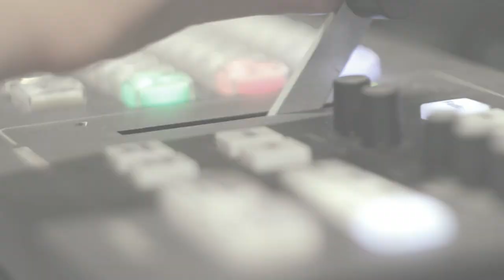Який сценарій використає Зеленський, аби втриматись при владі | 2 грудня, о 19:15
💥Дроздов, Фаріон, Юринець про прямі переговори з Путіним. Зеленський, звертаючись до депутатів зі щорічним посланням, заявив, що ми не зможемо зупинити війну без перемовин з Росією. Та чи варто домовлятись з ворогом і на яких умовах? Який сценарій використає Зеленський, аби втриматись при владі, зважаючи на те, що рейтинги “Слуги народу” після "пресмарафону" покотились ще більше вниз.

Великий першогрудневий "путч". Минулого тижня Володимир Зеленський заявив про державний переворот, який планують на перше грудня. Він мав відбутись за
участю "представників Росії",  а також бізнесмена Ріната Ахметова. Ставимо крапки над "І" у питанні повалення влади: хто у цьому зацікавлений та якого ефекту хотіли досягти заявою про переворот президент і його офіс?

Усе найважливіше - у четвер,  2 грудня, о 19:15 у ток-шоу "Говорить Великий Львів". Майданчик, де отримають слово і будуть почуті абсолютно всі. В ефірі телеканалів НТА та ЕСПРЕСО, а також у соцмережах проєкту. Львів мовчати не буде!